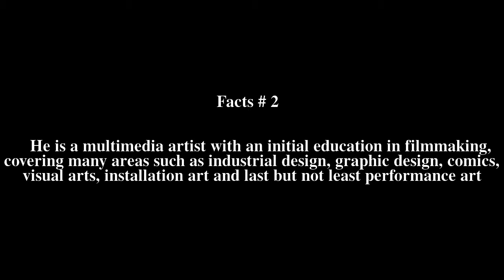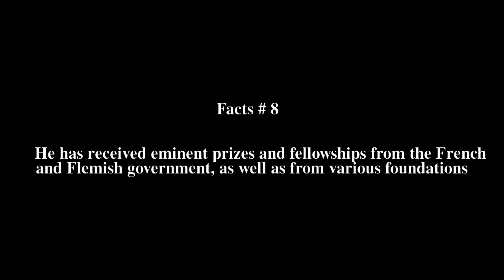Eric Joris Top # 11 Facts